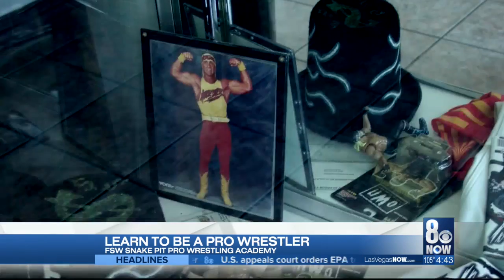Learning to wrestle at the FSW Pro Wrestling Academy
JC sees if he has the chops to make it to the WWE